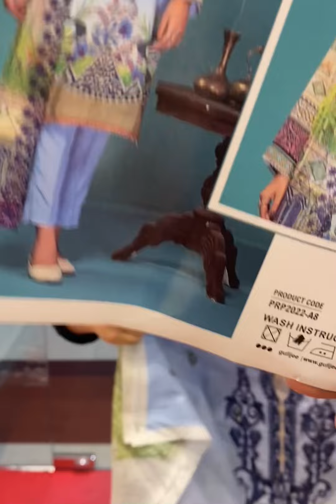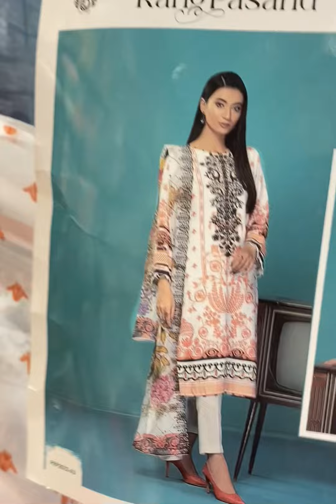Premium rang pasand volume 1 festive collection || Pakistani dresses in Bangladesh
Premium rang pasand volume 1 festive collection

Kameez - Luxury cotton lawn embroidered
Dupatta - Luxury bamber chiffon embroidered
Salwar - Dyed cambric cotton

Panthapath